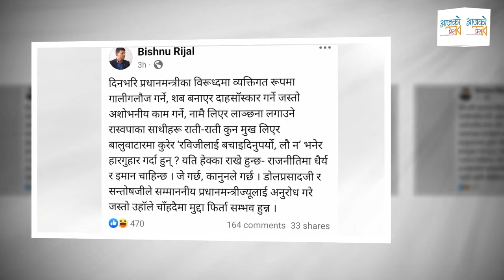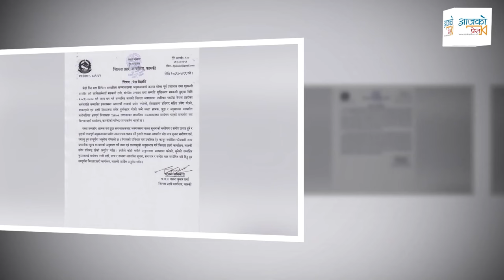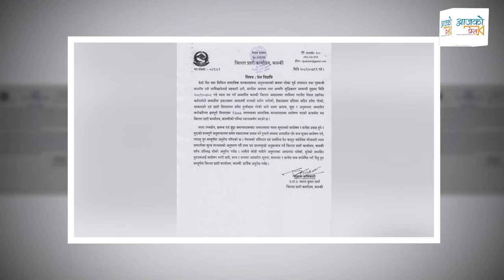रवि प्रकरणका ८ अपडेट । बालुवाटारमा गाेप्य भेट||Rabi Lamichhane||KP Oli||DP Aryal|Santosh Patiyar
Guest :
Camera:Arjun B.K
Editing: Anush B.C